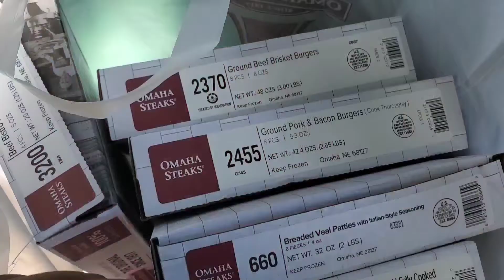What To Buy At Omaha Steaks When Eating Low Carb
I made my monthly trip to one of my favorite stores, Omaha Steaks, for some meat! See what I normally buy along with my own Omaha Steaks Review of the products I really like. All the meat aids in my ketovore weight loss journey. I go to Omaha Steaks once a month at least for the same and get my beloved roast beef/pot roast and my new favorite Brisket Burgers. This meat last me for most of the month.  Come see what I got.

I hope you join me for the Free Mind Your Butterfly Monthly Zoom Support Group on June 17th.